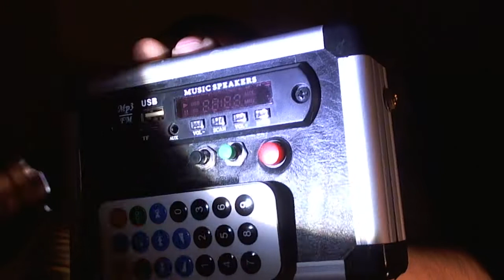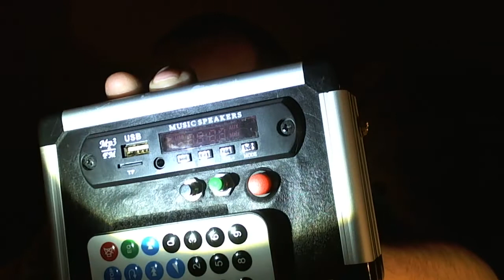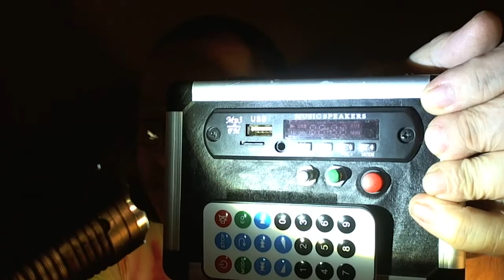Buyer Beware ebay MP3 decoder boards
user:Deadastronaut had made a comment as to these things being noisy with massive bleed thru due to an oscilator for the gaudy , completely unecesary led "mini light show" on the front panel , next to the counter/clock digital display . these units are cheap . i have tested a few , but not all , they come out with new ones often . i have even read that some earlier units (still on the market) serve SUMMED mono output ! my findings leads me to make this warning / buyer beware video . i found the black remotes didnt work ( the head unit not the remote ) and the ones with the black remotes ( usually 1-2 dollars cheaper) also suffer from annoying oscillator bleed thru due to the lousy light show . look for units with no moving led display .